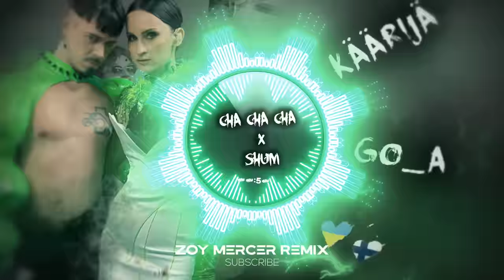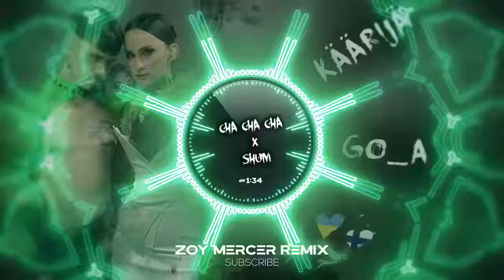Cha cha cha x Shum | Käärijä x Go_A Remix | Finland Eurovision (TikTok Mashup)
Get ready to dance to the rhythm of Eurovision magic! Hi, I'm Zoy Mercer from Finland Here is an incredible mashup remix of Käärijä's "Cha Cha Cha" from Eurovision 2023 and Go_A's sensational song "Shum" from Eurovision 2021. This electrifying fusion of sounds will transport you to a world of pulsating beats and irresistible melodies. Get your groove on and immerse yourself in the captivating vibes of Eurovision greatness. Don't miss out on this trending remix that's taking TikTok and the music world by storm. Let's cha cha cha together!